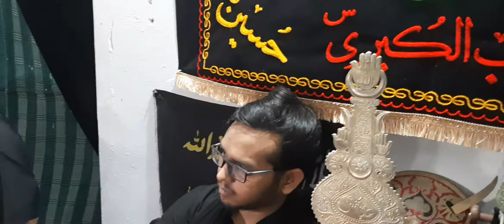Ek Nannhi Si Turbat | 9th Muharram Rajapatti Shivli Azamgarh | Anjuman Guncha-e-Jaffaria Shivli AMH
9th Muharram Rajapatti Shivli Azamgarh

Nauha:- Ek Nannhi Si Turbat Bana Kar-Khoon Rote Hain Maqtal Mein Maula

Reciter:- Janab Faizan, Furqan

Kalam:- Ahmad Mehdi Akbarpuri

Anjuman Guncha-e-Jaffaria Shivli Azamgarh

Venue:- Azakhane Qasre Hussaini Rajapatti Shivli Azamgarh

Video by:- Karwan-e-Aza Shivli